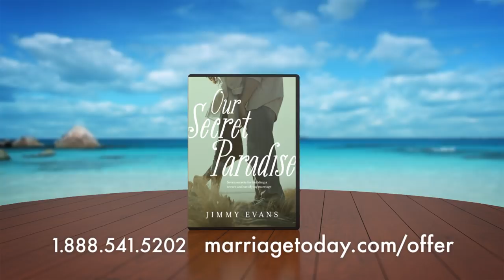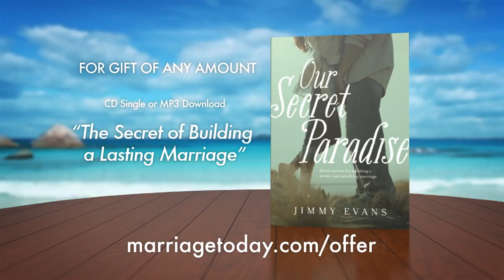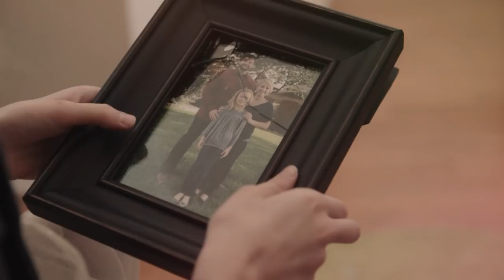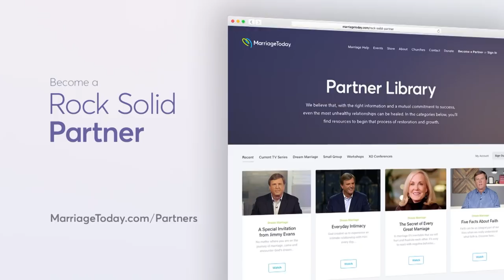The Secret of Ultimate Sexual Fulfillment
Jimmy Evans discusses the secret of sexual fulfillment. You will discover a greater level of freedom and satisfaction when sex is an open subject between you, your spouse and God.